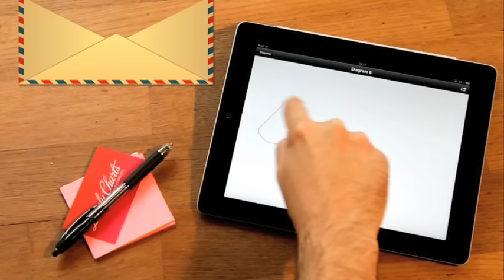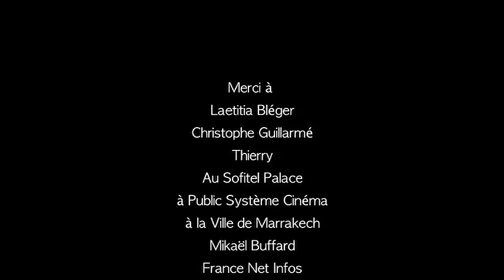Festival du Film Marrakech 2015 : Laetitia Bléger (interview)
La Miss France 2004, mannequin et sportive se lance dans le cinéma...De passage sur le Tapis Rouge en compagnie de Christophe Guillarmé Laetitia nous parle du Maroc !!